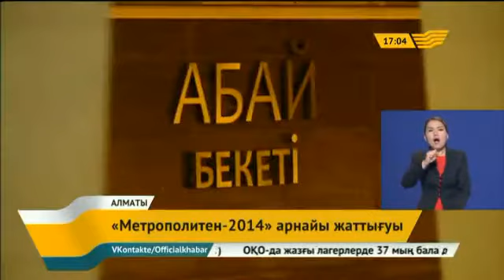Алматыда «Метрополитен-2014» арнайы жаттығуы өткізілді